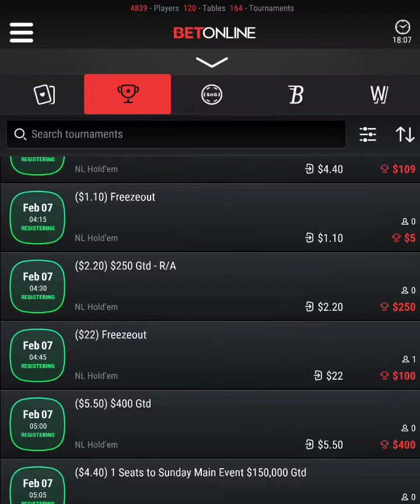Betonline | Sunday, January 6 - Face Rag Spades ♠️